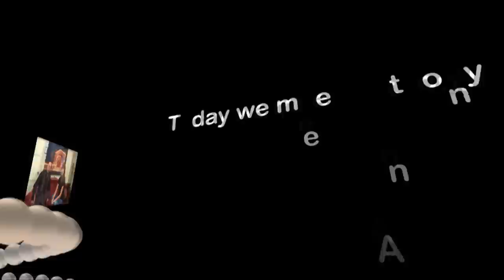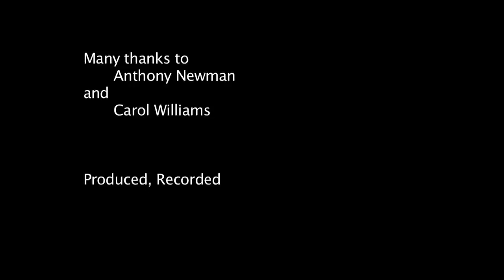Anthony Newman "On The Bench with Dr. Carol"